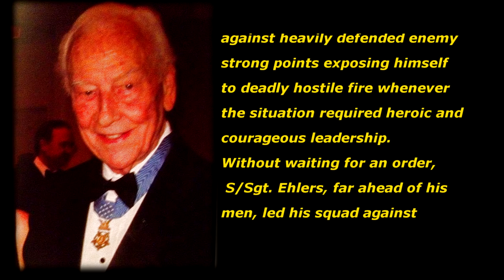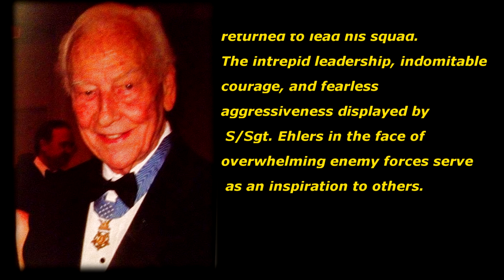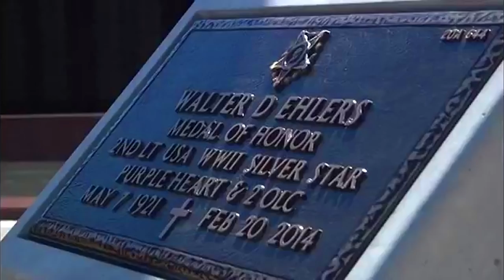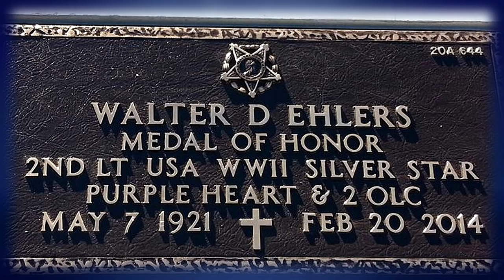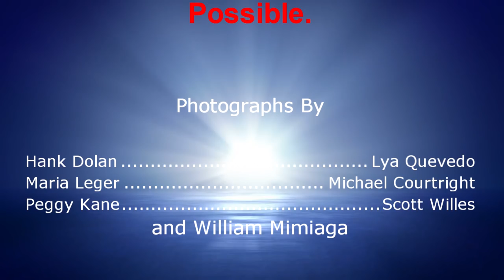Walter D Ehlers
The Patriot Guard Riders are honored that the family of Walter D. Ehlers requests our participation in his funeral and military honors.

Walter was born 7 MAY 21 in Junction City, KS and grew up on a farm. On 4 OCT 40, Walter and his brother, Roland joined the Army. In 1942 Walter and Roland fought together through 3 major campaigns from North Africa to Sicily. Roland was wounded and sent to recover and Walter was sent to England to train for D-Day.

Please follow this link to the story of this amazing hero.

On 14 DEC 44, Lieutenant General John C. H. Lee presented SSG Walter D. Ehlers the Medal of Honor for conspicuous gallantry and intrepidity at the risk of his life above and beyond the call of duty on 9-10 JUN 1944, near Goville, France. But all the honors could not bring back his greatest loss during the war. His older brother, Roland, who was assigned to a different Army company, was killed on D-day. In an interview in 2003 Walter said his brother, Roland, was the bravest man he ever knew, his hero. Not a day goes by he doesn't think about him.

After the war Ehlers worked as a benefits counselor for the Veterans Administration. But for the first 16 years on the job he didn't tell coworkers that he had been awarded the Medal of Honor. They found out when the White House called him at work with an invitation to an event then-President Lyndon Johnson was hosting. Ehlers then accepted speaking engagements to tell his story and promote patriotism. In 1994 at the 50th anniversary of D-day in France, he spoke before a group that included President Clinton and Queen Elizabeth II of England. Walter was invited to every presidential inauguration since Eisenhower. He spoke all over the world to student, military and other groups.

In addition to the Medal of Honor, Ehlers received several other awards while in the service, including a Silver Star, Bronze Stars and three Purple Hearts for injuries suffered.

Walter is survived by his wife, Dorothy; daughters Cathy Metcalf and Tracy Kilpatrick; son Walter Jr.; sisters Leona Porter, Marjorie Justin and Gloria Salberg; 11 grandchildren and two great grandchildren.

Note: This notice is to facilitate your voluntary participation in honoring this military veteran. For those interested all are welcome. We will accompany the hero and his family from Preston Simons Mortuary to Riverside National Cemetery. Please see time table if you would like to participate. For those that would rather go directly the cemetery, we will meet you there.